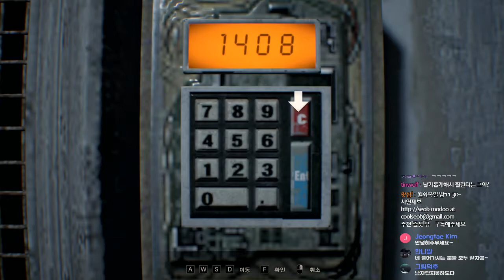[공포게임] 레지던트이블7 - 바이오하자드 #12｜왓섭! GAME